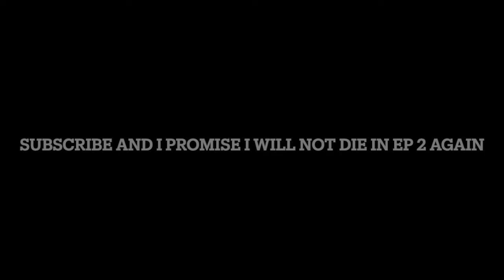Why I hate the shift key. Minecraft hardcore s2 ep2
In this ep of Hardcore Minecraft and I explain why I hate the shift key.